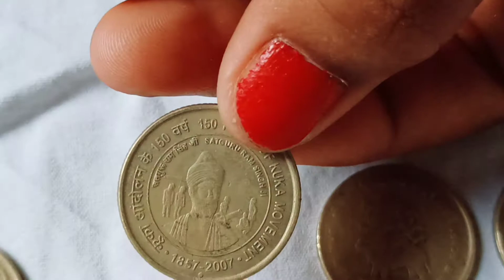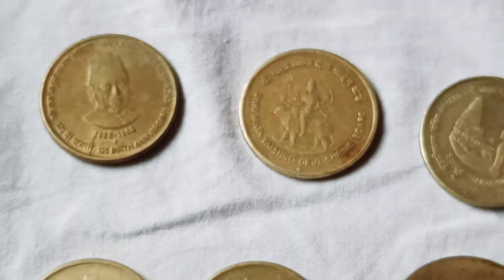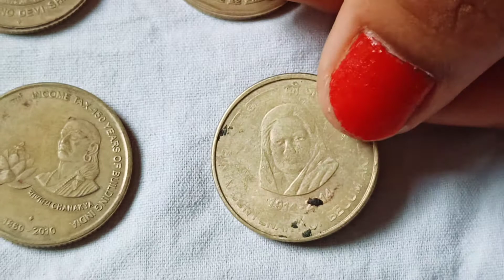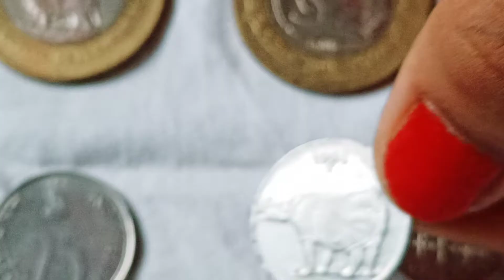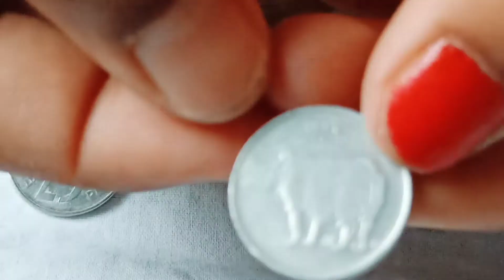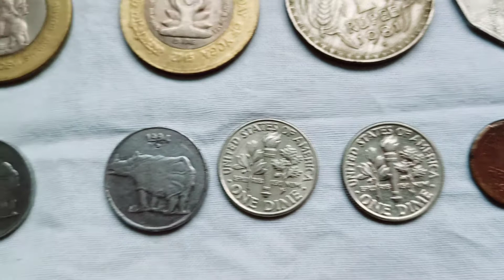old coin collection buy content me comment box